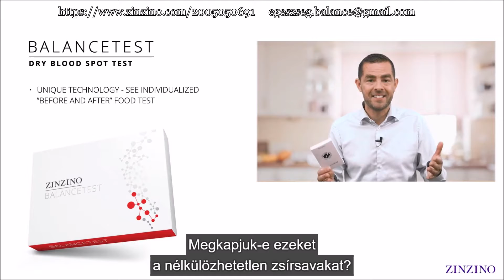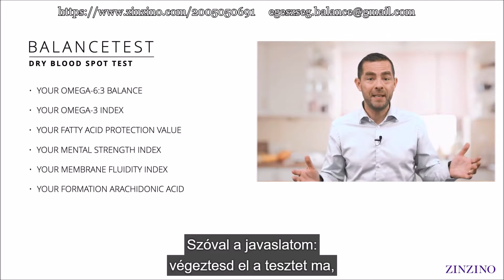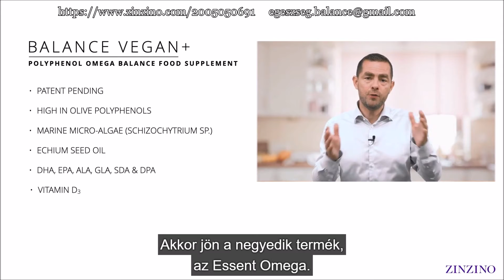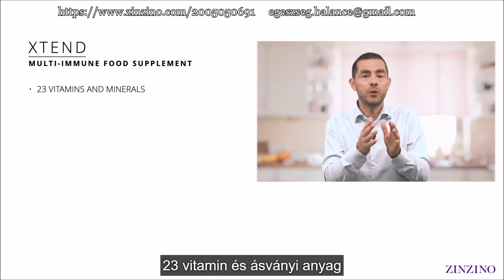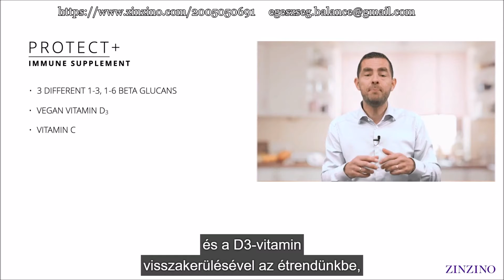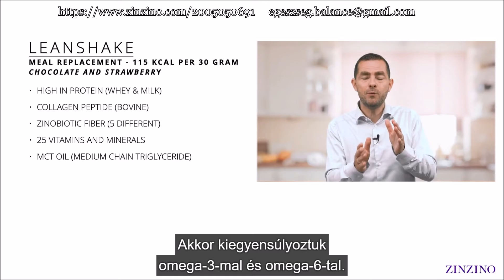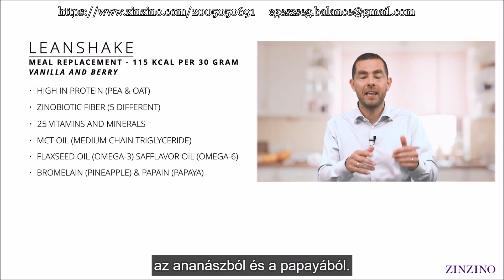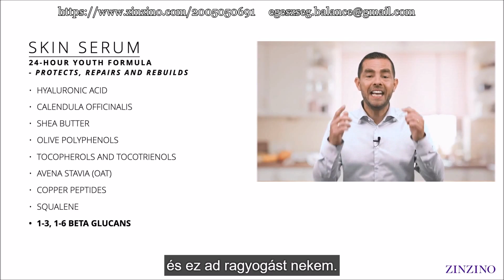Omega3 egészség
Csatlakozzon Ön is a világ legdinamikusabban fejlődő vállalatához.
1. Legyen törzsvásárló, hogy nagy kedvezményekkel jusson hozzá az egészségét támogató termékekhez.
2. Legyen Zinzino független partner, adja át családjának, barátainak, kollégáinak ezt a rendkívüli lehetőséget, ezáltal jusson hozzá passzív jö-vedelemhez.
Ez a jövedelem örökölhető.